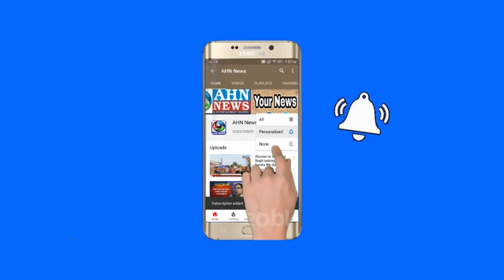Vehicles Checking Drive By Santosh Nagar DCP